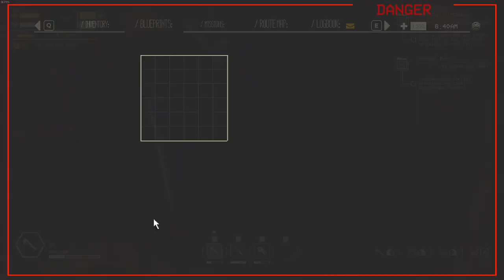Dadtries - Pacific Drive Review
Dad's review of a new open world, mystery, story-driven, crafting game where your only companions are some annoying NPCs on the radio and the car you're maintaining.